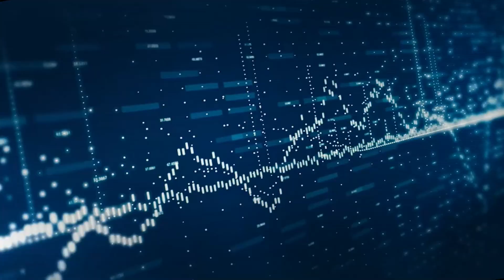EP-75 | சத்தமாக பேசினால் சஸ்பெண்ட்? | MK Stalin | Tuticorin Flood | Edhayavadhu Pesuvom | PTD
EP-77 | சத்தமாக பேசினால் சஸ்பெண்ட்? | MK Stalin | Tuticorin Flood | Edhayavadhu Pesuvom | PTD